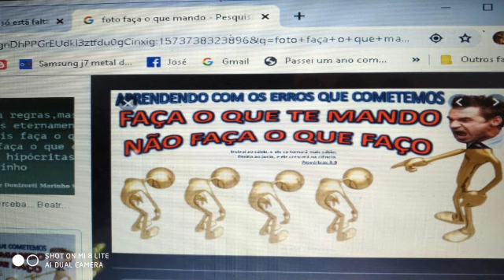Máquina da Prefeitura trabalhar para particular não é privilégio de Deri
Vídeo de Blogdedemontalvao